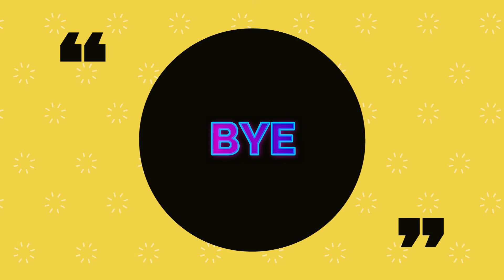slither.io Divertido. Encerrando a los mas pequeños XD.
bienvenidos a su canal de roblox aqui encontraras muchos juego acerca  de roblox
xD.